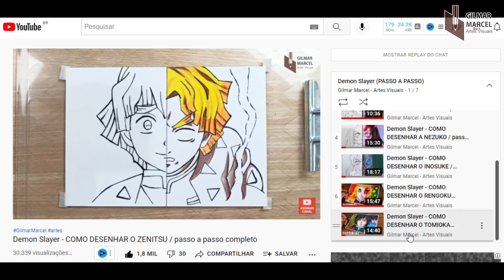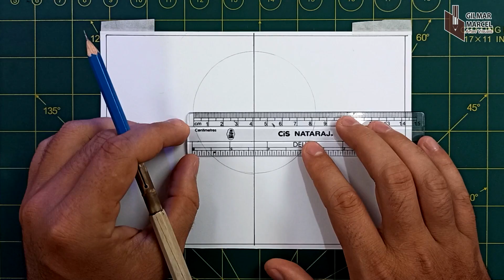DEMON SLAYER - Como desenhar a Shinobu Hashira - passo a passo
DEMON SLAYER   Como desenhar a Shinobu - Hashiras
Esse vídeo é um passo a paso completo de como desenhar a Shinobu do anime Demon Slayer
Torne o seu futuro no desenho mais próximo, conheça meu curso de desenho :) e aprenda mais rápido do que imagina.

Sobre o Curso:
As aulas são todas práticas e sem enrolação, assim você poderá ir direto ao qu importa, aprender técnicas de desenhos que você jamais pensaria existir.